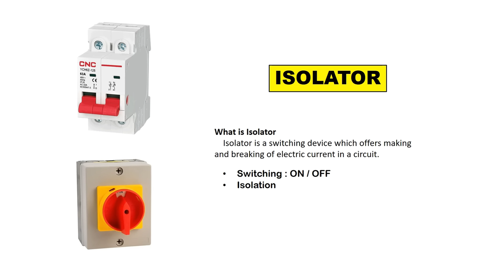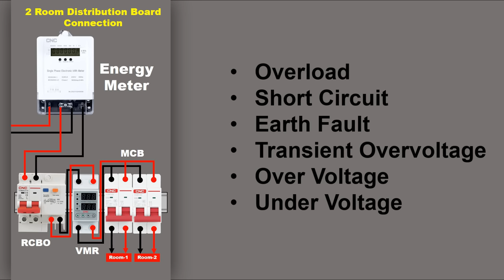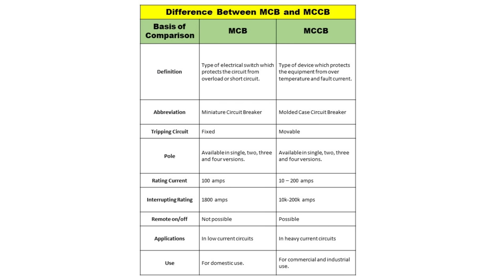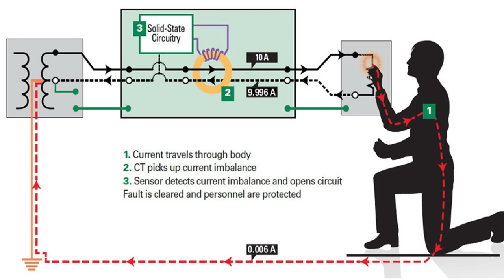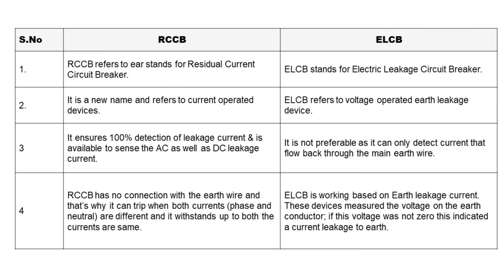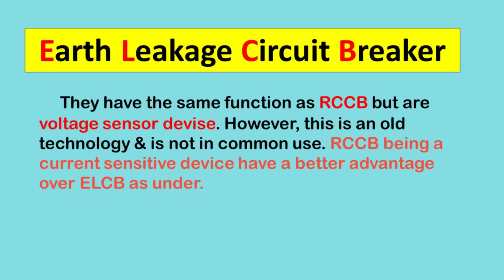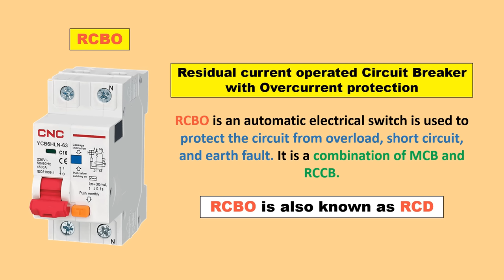Difference between MCB, MCCB, ELCB, RCCB, RCBO, RCD And MPCB || ये Device कैसे काम करता है ?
MCB, MCCB, ELCB, RCCB, RCBO, RCD And MPCB circuit breaker difference in Hindi

What is Isolator ?
    Isolator is a switching device which offers making and breaking of electric current in a circuit, it doesn't provide any kind of protection.

What is MCB ?
    The MCB is an electromechanical device that switches off the circuit automatically if an abnormality is detected. The MCB provide Protection from overload and short circuit.

What is MCCB ?
MCCB stands for Molded Case Circuit Breaker. It is another type of electrical protection device which is used when load current exceeds the limit of a miniature circuit breaker. The MCCB provides protection against overload, short circuit faults and is also used for switching the circuits. It can be used for higher current rating and fault level even in domestic applications.

This RCCB is basically an electrical wiring device that disconnects the circuit whenever there is leakage of current flow through the Human body or the current is not balanced between the phase conductor.

What is RCBO ?
RCBO is an automatic electrical switch is used to protect the circuit from overload, short circuit, and earth fault. It is a combination of MCB and RCCB.

What is MPCB ?
MPCB are a specialized type of electrical protection device that is designed specifically for electric motor, it’s provide protection against overload, Short circuit & Phase loss Protection, it can be also used to turn ON & OFF the Motor.

I Hope this video is going to be very Helpful for You

Tripod Stand

Motor Starter
2 HP Motor Starter
2 HP Motor Starter